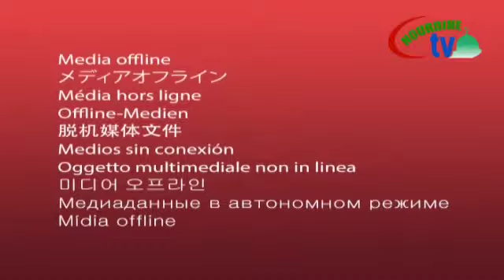NOURDINE TV SPECIAL MAOULOUD 2018 VOL 5